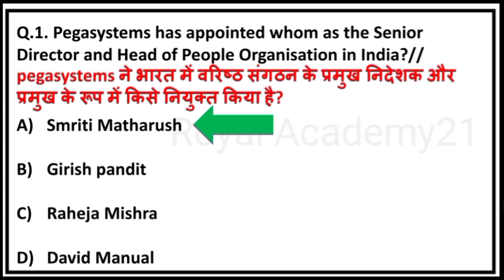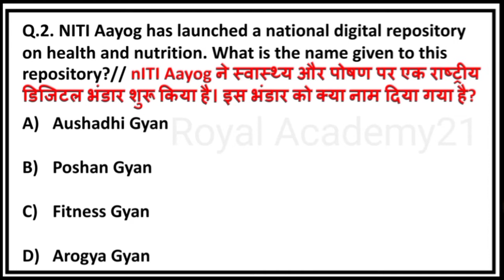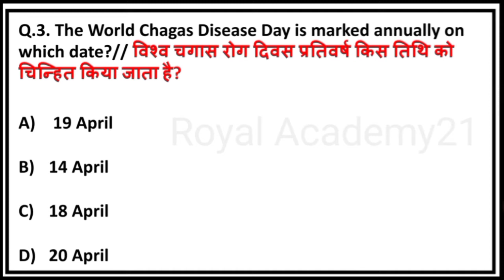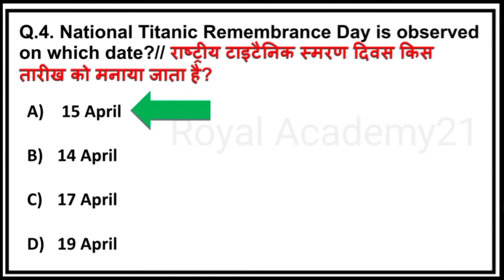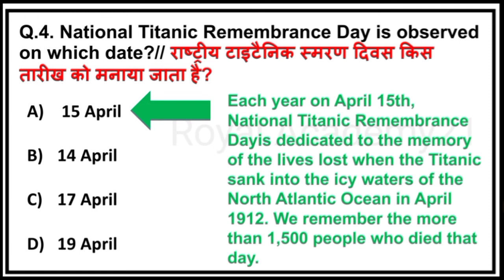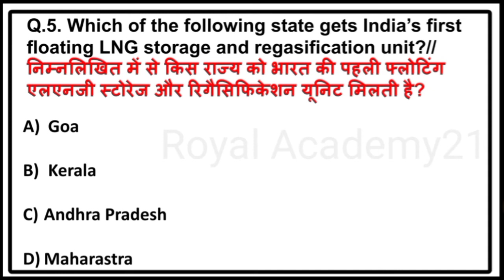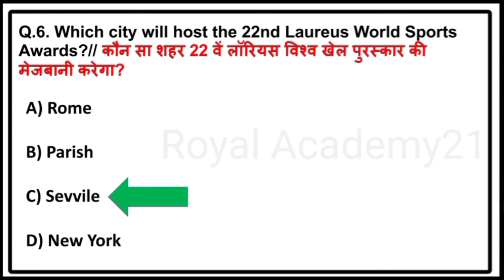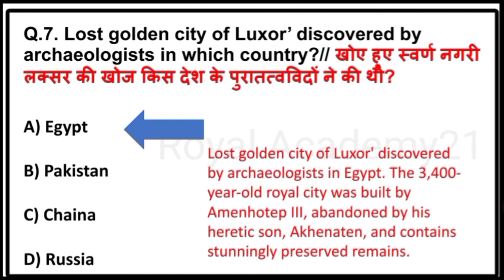Current Affairs 21 April 2021 || Daily Current Affairs || Royal Academy21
Current affairs Royal Academy21
Current gk